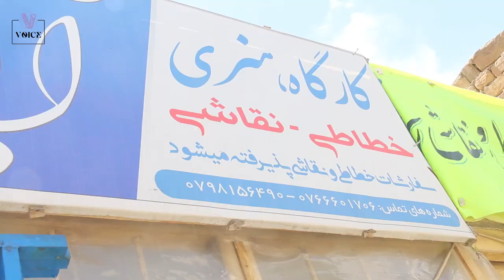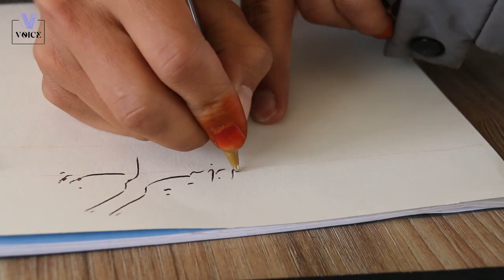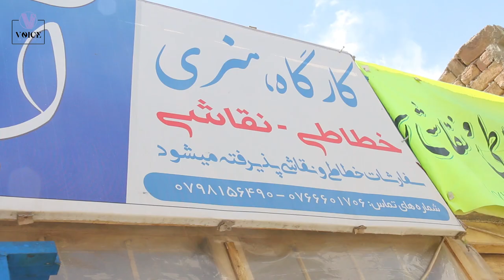Meeting with Bamyan painting artists/دیدار باهنرمندانی نقاشی بامیان/